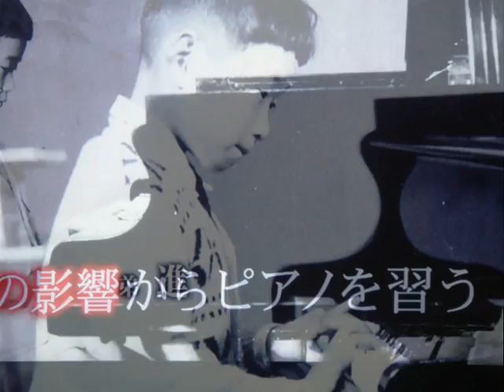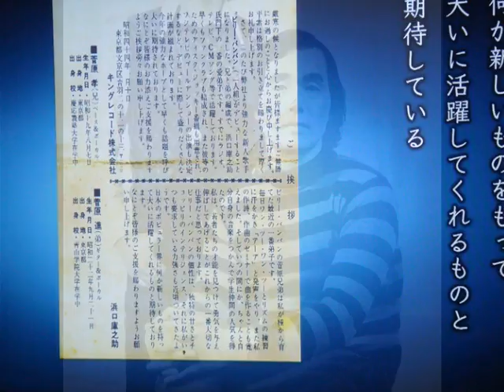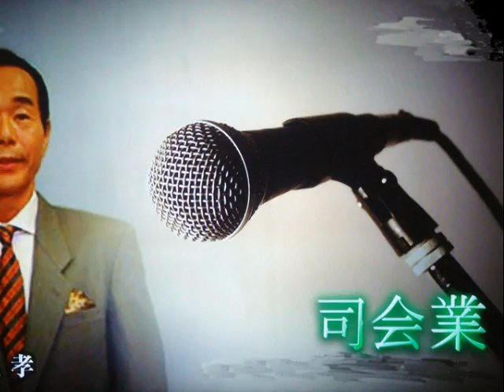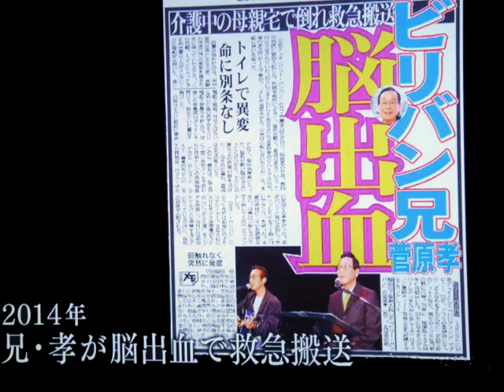波乱の兄弟デュオ・・・ビリー・バンバン